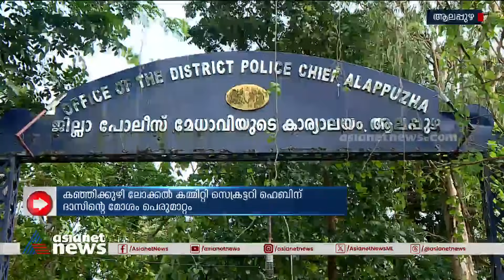പൊലീസിന് നേരെ തെറിയഭിഷേകവും ഭീഷണിയുമായി സിപിഎം നേതാവ് | Alappuzha | CPM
ആലപ്പുഴ കഞ്ഞിക്കുഴിയിൽ ബന്ധുവിന്റെ മകനെതിരെ നടപടിയെടുത്ത പൊലീസ് ഉദ്യോ​ഗസ്ഥന് സിപിഎം ലോക്കൽ സെക്രട്ടറിയുടെ വക തെറിയഭിഷേകവും ഭീഷണിയും; അസഭ്യം പറയുന്ന ഫോൺ സംഭാഷണം ഏഷ്യാനെറ്റ് ന്യൂസിന്